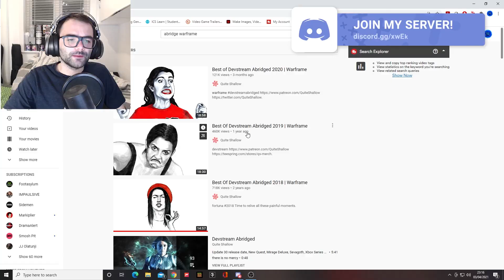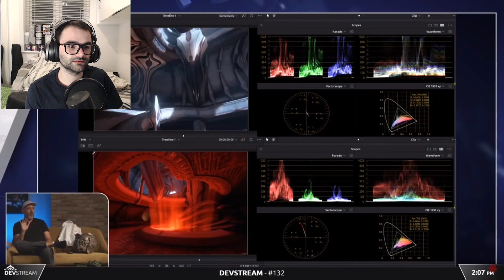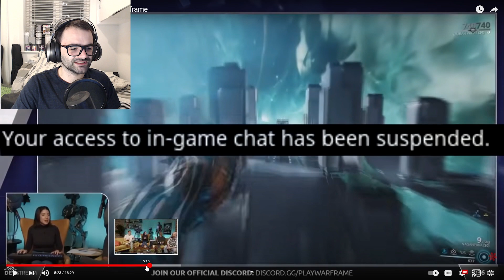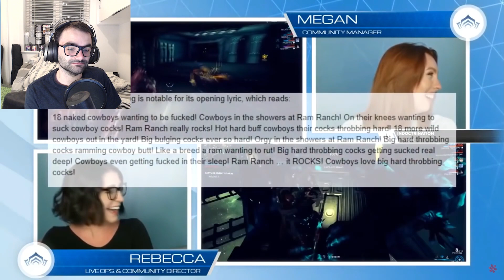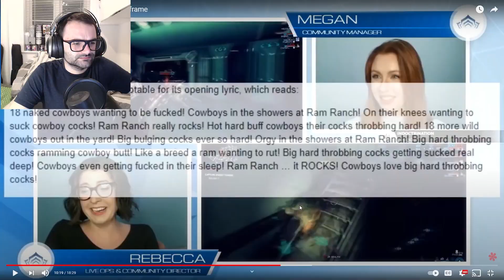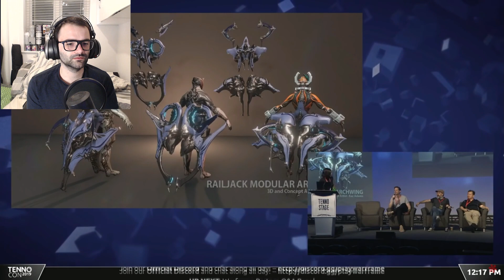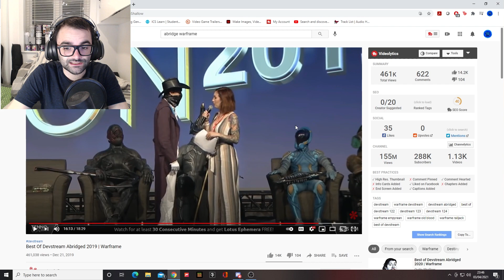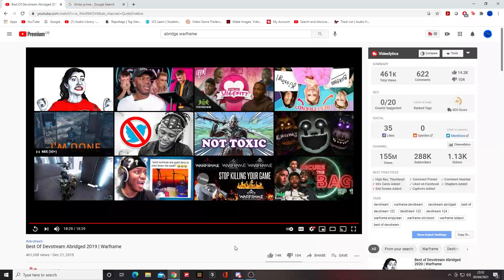Warframe | Best Of Devstream Abridged 2019 Reaction! Just don't google it...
Another Warframe Best of Devstream Abridged Reaction! I love Quite Shallows videos and appear to be getting well acquainted with them! This has been by far the funniest ive reacted to. The meme value and the way the Team At digitalextremes just walk into the jokes is amazing and Shy's Editing skills to elevate it will go down as a classic! Enjoy!